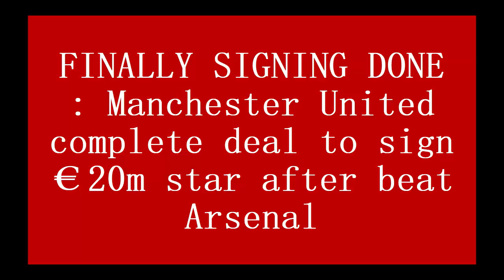FINALLY SIGNING DONE : Manchester United complete deal to sign €20m star after beat Arsenal